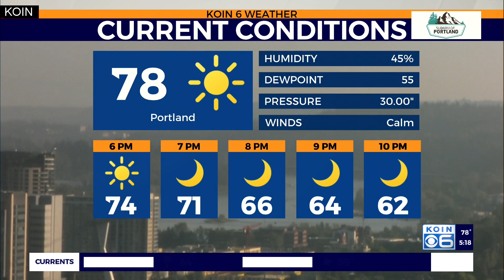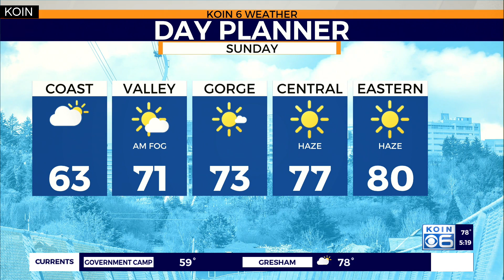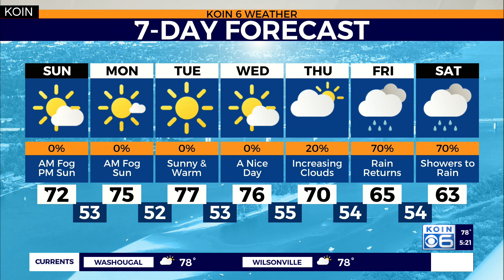Weather forecast: Morning fog and afternoon sunshine to wrap up our first weekend of October